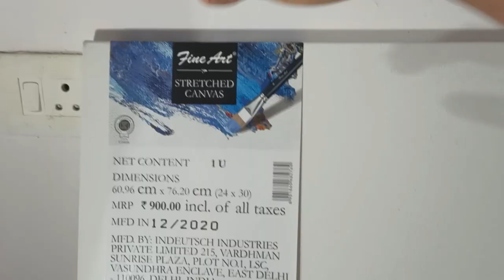Painting a Portrait of Jesus Christ | Time-lapse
Painting videos:
Point covered in this video:
1. How to paint a portrait of Jesus Christ
2. How to paint on pre stretched canvas
3. How to paint with Acrylic paints
GEAR USED:
1. Mic
2. Gorilla Tripod
3. Go Pro Hero7 Black
4. Brushes
5. Acrylic paint
6. Stretched canvas
7. Varnish